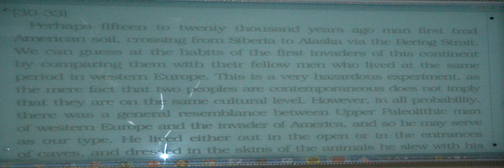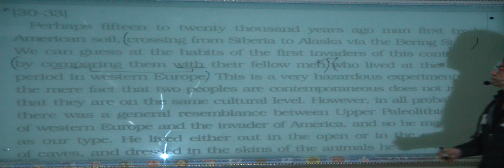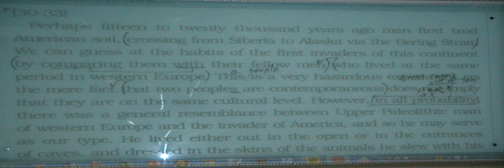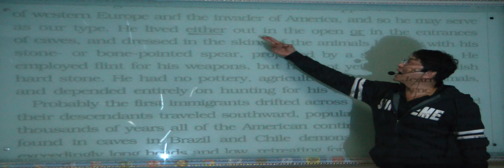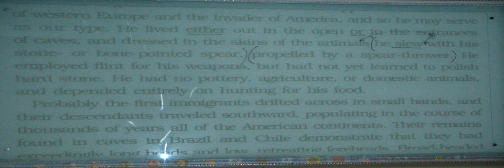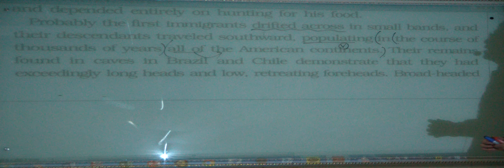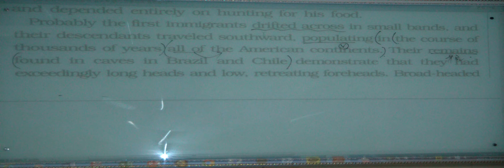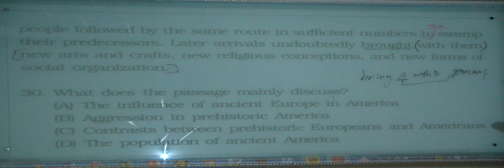특례영어 하지석쌤의 Virtual Test - 7회 (독해형) (8)